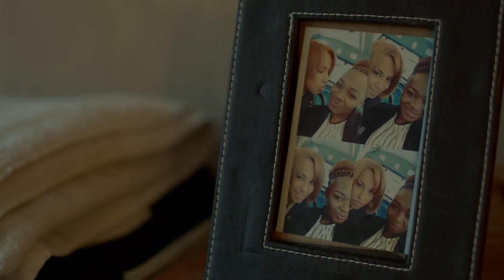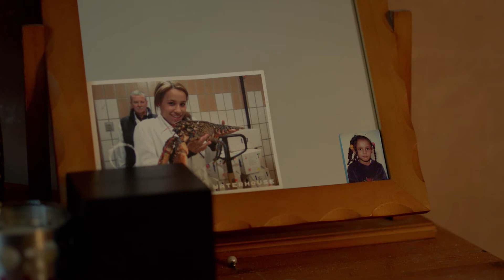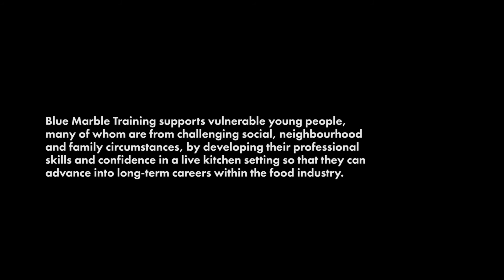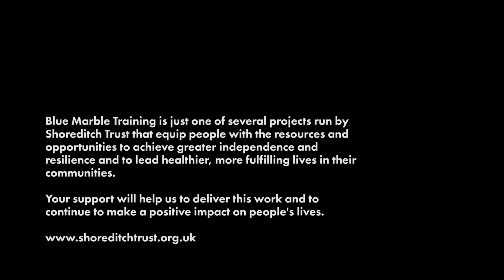Blue Marble - A Short Documentary About Training to Cook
Blue Marble Training is a scheme run by the Shoreditch Trust, offering free chef training to people aged 16 – 25 in a live restaurant kitchen.

This film explores the experiences of three trainee chefs, what drives them to cook and how working in kitchen has had a positive impact on their lives.

Winner of a Lovie Award for Best Editing.